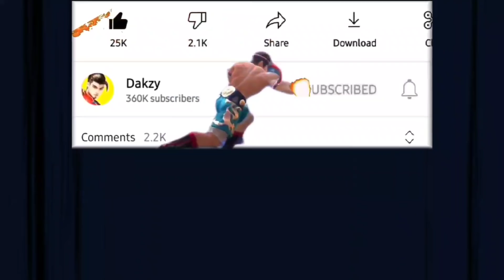yummy fried chicken 🍗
me name is Dakzy and i am half indonesian and penoy 😇

Terimah Kasi 🇮🇩😘

Gaming Videos consist of Heroes from Mobile Legends

A Hero is a legendary being or person who has been summoned to wage battle in Mobile Legends, they are the player-controlled characters in ML as of July 23rd 2021 there are currently 107 Heroes in the game..

Gaming
optimus prime mobile legends
mobile legends transformers
top global
supreme
Mythical Glory
MLBB
Wtf moment ML
Maniac
Savage
Parsha tiktok chou
freestyle
Diamond mlbb